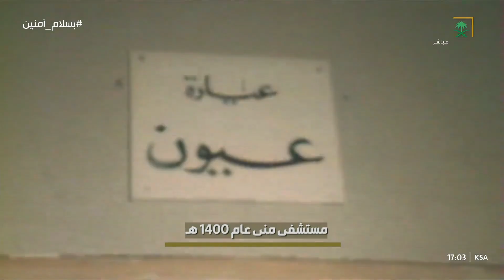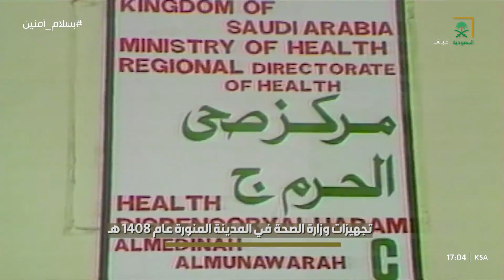التلفزيون السعودي يعيدنا إلى الماضي ويذكرنا بجهود وزارة الصحة وخدماتها للحجاج في الأعوام السابقة